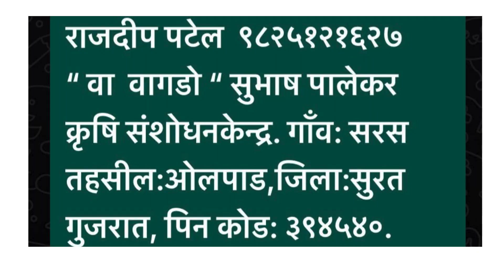जहरमुक्त खेती जहरमुक्त अनाज I Save The Soil Save The Health I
आत्मनिर्भर भारत माने देश-के साढ़े छह लाख आत्मनिर्भर गांव, और आत्मनिर्भर गांव माने संपूर्ण आत्मनिर्भर कर्ज मुक्त खाद्य स्वावलंबी आर्थिक स्वावलंबी SPK किसान परिवार । यह सपना नहीं है, इस का प्रत्यक्ष प्रारुप पालेकर खाद्य जंगल पंचस्तरीय माॅडेल के रूप में आप देखेंगे और उसे कैसे खड़ा करना है यह  गुरुजी के द्वारा सीखेंगे।
क्या अर्थ है प्राकृतिक कृषि का ?.प्राकृतिक कृषि माने प्रकृति में जो अस्तित्व में है उसका सौ प्रतिशत अमल किया जाता है,वह प्राकृतिक कृषि। प्रकृति माने ईश्वर निर्मित मानवरहित घने जंगल। अर्थात घने जंगल में जो जो भी ईश्वर निर्मित तकनीक अस्तित्व में है,वह प्राकृतिक कृषि है,और उसे उसी अवस्था में समर्पित भाव से स्वीकार करना ही आध्यात्म है। क्यों कि प्रकृति ईश्वर का सगुण साकार रूप है, ईश्वर का संविधान हैं, प्रकृति ही साक्षात ईश्वर है। सुभाष पालेकर कृषि में भूमि की ज्योताई है, बीज बोआई है, पौध रोपाई है, खरपतवारों को निकालने के लिए निराई गुड़ाई weeding and hoeing है, मानवी सिंचाई है, घर में निर्मित वनस्पति जन्य कीट नाशक नीमास्त्र, अग्नि अस्त्र, दशपर्नी का छिड़काव है, फसलों की कटाई है। लेकिन ईश्वर निर्मित प्रकृति में माने घने जंगलों में ईश्वर द्वारा होनेवाले प्राकृतिक कृषि में सुभाष पालेकर कृषि में किये जाने वाले इनमें से किसी भी तकनीक का माने कृषि कार्य का अस्तित्व बिल्कुल नहीं है। माने ईश्वर निर्मित प्रकृति में भुमी की ज्योताई नहीं है, बीज बोआई नहीं है, पौध रोपाई नहीं है, निराई गुड़ाई नहीं है, मानवी सिंचाई नहीं है, इन कीटनाशक दवाओं का छिड़काव नहीं है, फसल कटाई नहीं है , कुछ भी अस्तित्व में नहीं है। अब इन झुठे असत्य बोलकर मेरे तकनीक की चोरी करने वाले और उसके द्वारा देश को गुमराह करने वाले मित्रों को मेरा खुले आम सवाल है कि अगर सुभाष पालेकर कृषि में जो जो कृषि कार्य तकनीक अस्तित्व में है,उनका प्रकृति में कहीं भी अस्तित्व नहीं है, तब सुभाष पालेकर कृषि को आप प्राकृतिक कृषि Natural farming किस तार्किक यां किस संवैधानिक आधार पर कह रहे हों?
          पुरे दुनिया में कुछ गिने चुने गौशालाओं को छोड़कर यां आवश्यकता से अधिक देशी गायों का पालन करने वाले गिने चुने कुछ किसानों को छोड़कर कोई भी किसान सिर्फ देशी गाय के गोबर खाद का उपयोग करके गो आधारित खेती नहीं करता है, सौ प्रतिशत रासायनिक खेती करते हैं। अगर इस परंपरागत गो आधारित खेती में रासायनिक खेती मे मिलने वाले कृषि उत्पादन इतना उत्पादन लेना है तब आपको हर साल प्रति एकड़ 18  से 20 बैलगाड़ी माने दस टन गोबर खाद डालना ही पड़ता है। क्या यह किसी अस्सल भारतीय किसान को संभव है ? सपने में भी संभव नहीं है। सैंकड़ों हजारो देशी गाय पालने वाले गोशालाओं को यह संभव है, क्यों कि उन्हें गोशाला को चलाने के लिए आवश्यक पैसा प्राप्त करने के लिए गोबर खाद नोकरी का या अन्य व्यवसाय का प्रचूर पैसा बैंक अकाउंट में जमा होंगे वाले किसानों को बेचना है। प्रति एकड़ 20 बैलगाड़ी गोबर खाद डालना है तब प्रति एकड़ दस देशी गोमाता को पालना पड़ेगा। क्या यह संभव है?यह परंपरागत गो आधारित खेती सपने में भी संभव नहीं है , सिर्फ कागजों पर और भाषणों में संभव है ।
         अगर फसल बढ़ने के लिए और फसल उत्पादन मिलने के लिए देशी गाय के गोबर खाद का उपयोग करना ही पड़ता है, अन्यथा फसल उत्पादन नहीं मिलेगा,यह दावा करने वाले गो आधारित खेती के प्रचारकों को मेरा खुला सवाल है कि दुनिया के पंजाब हरियाणा उत्तर प्रदेश दक्षिण तामिलनाडु, आंध्र,युरोप अमेरिका आस्ट्रेलिया न्यूजीलैंड के अधिकांश खेती में देशी गाय के गोबर खाद का बिल्कुल उपयोग नहीं किया जा रहा है, क्यों कि वहां देशी गाय पुजा करने के लिए भी उपलब्ध नहीं है। सिर्फ रासायनिक खेती हो रही है। फिर मेरा सवाल है कि देशी गाय के गोबर खाद के बिना उनकी फसले क्यों बढ़ रही है, उन्हें गो आधारित खेती में मिलने वाले कृषि उत्पादन से रासायनिक खेती में ज्यादा उत्पादन क्यों मिल रहा है?इस मेरे सवाल का इन गो आधारित खेती के प्रचारकों के पास कोई जवाब नहीं है। गोबर खाद, कंपोस्ट खाद, वर्मी कंपोस्ट खाद, खल्लियां भुमी मे डालकर उनके जैविक विघटन से विशाल मात्रा में करबाम्ल वायु (कार्बन डाइऑक्साइड),; नत्र एकल प्राणीद वायु (नायटरस ऑक्साईड), मिथेन जैसे खतरनाक हरित गृह वायुओं green house gases का उत्सर्जन होकर वैश्विक तापमान वृद्धि और जल वायु परिवर्तन global warming and climate change को बढ़ावा मिल रहा है, जिसके घातक परिणाम वैश्विक कृषिपर, प्राकृतिक संसाधनों पर ,जैव विविधता पर और मानवी स्वास्थ्य पर हो रहे हैं, हम भुगत रहे हैं, जिससे हम विनाश के तरफ अग्रसर हो रहे हैं । यह मूल में आफ्रीका से भारत आई परंपरागत गो आधारित खेती और विदेशी विनाशकारी विध्वंसक अप्राकृतिक जैविक खेती organic farming भुमी के उर्वरा शक्ति को खत्म कर रही है,यह सत्य को इन लोगों के द्वारा नकारना देश को गंभीर भूखमरी के तरफ़ ले जायेगा। मैं  हमारे इन बगावती मित्रों को एक अहम सवाल पुंछना चाहता हूं कि हमारे देश के संविधान में वह कौनसी धारा है, जो आपको इस तरह नैतिक उंचाई से निचे गिरकर झूठ असत्य बोलने की एवं सुभाष पालेकर जी के तकनीक की चोरी करने की अनुमति देती है ? संविधान के रक्षक अगर संविधान कि ऐसी-ऐसी कर रहे हैं, तब उनके इस कृति को असंवैधानिक नहीं कहेंगे तब और क्या कहेंगे?
For any query please connect with    Queenzo
You can place order also for any products.

जय भारत जय किसान !